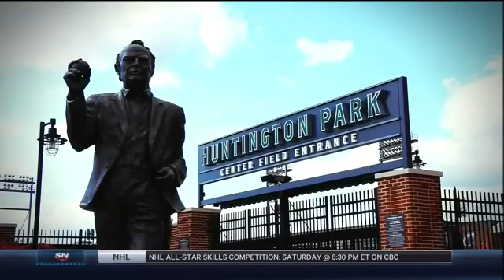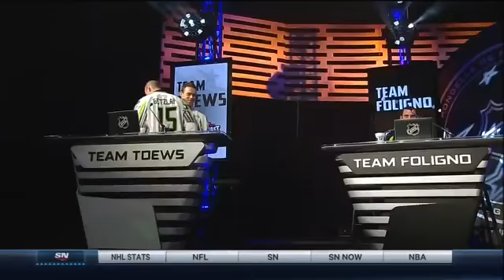2015 NHL All Star Fantasy Draft: Introductions. Captains Introduced. January 23rd 2015. (HD)